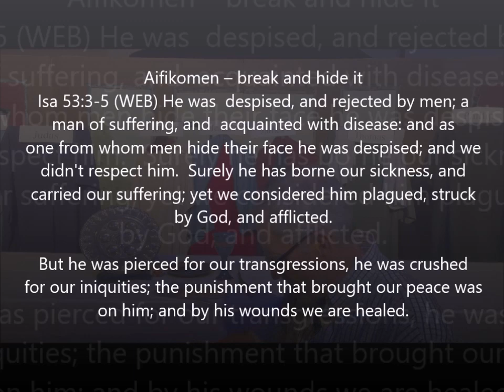Seder Meal short version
The Seder (Passover) meal, when Christ gives the word, "This is my blood" and "this is my body".  The Seder meal is full of faith filled symbolism.  Here are just a few ideas.